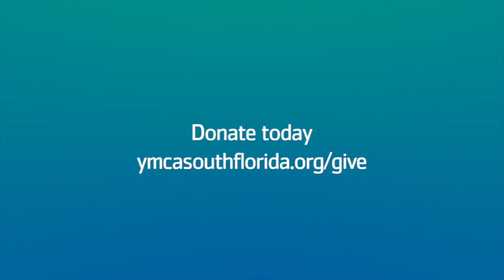Support the Y's Community Fund